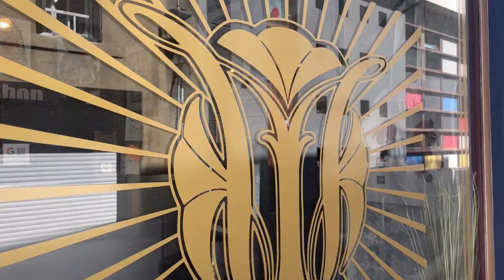🖤 JE TATOUE UNE CUISSE ET UN CHRYSANTHÈME BLANC SUR UN BRAS FULLBLACK 🖤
EP#19 : SUIVEZ MES SÉANCES TATTOOS AU SHOP MISTI-KA À VALENCE !

EP#19: Je continue la cuisse de mon client et le body suit de Guillaume. Cette fois j étoffe le bras que j ai repris en full black avec un chrysanthème blanc dans la continuité du chrysanthème couleur qu il porte.
Kevin réalise des petites pièces tandis que Gaétan a obtenu sa formation hygiène et salubrité 👍
Del est absente, c est plus calme !

➡️  Si tu veux soutenir mon travail et que je continue à faire des vidéos dans ce style :
    ⁃    👍 mets un pouce, like
    ⁃    💬 commente
Merci d'avance ! 🙏

Tatoueur depuis 2007, je m appelle FRANCK ANZALONE et je suis maintenant spécialisé dans le tatouage traditionnel japonais HORIMONO / IREZUMI
➡️ Découvre mon travail, mon shop, mes collègues et ma passion pour le tatouage !
🇫🇷 Misti-Ka 🇫🇷
17 rue bouffier 26000 Valence 26FR